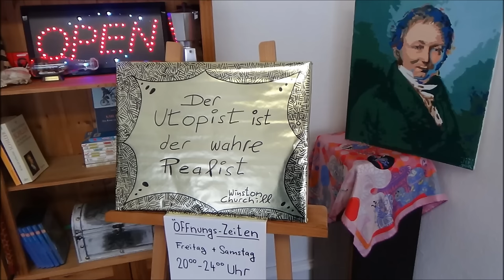5 Gründe für eine Start Up-Kultur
Für eine Gründerkultur in der Gründer und Künstler zusammenarbeiten

Kapitel
00:00 Intro. Fünf Gründe für eine Start-Up-Kultur
00:40 Beispiel: Karl Drais
05:05 Beispiel Rudolf Diesel
07:17 Zitat: Winston Churchill. Der Utopist ist der wahre Realist
Nachhaltigkeit und Entrepreneurship nehmen eine zunehmende Bedeutung ein. Meine Webseite zum Thema

Der Forderung daß Entrepreneurship an Schulen gelehrt wird schliesse ich mich an